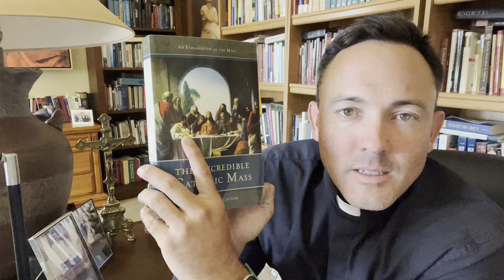Part Three Summer Book Study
We look at chapters five, six and seven of “the incredible Catholic mass“.￼ Chapter 6 begins around minute 20. And chapter 7 begins are in a minute 26. Enjoy!